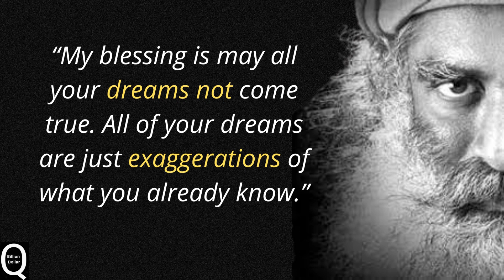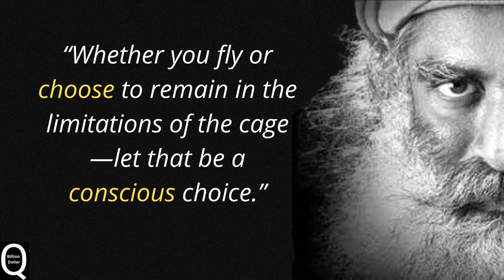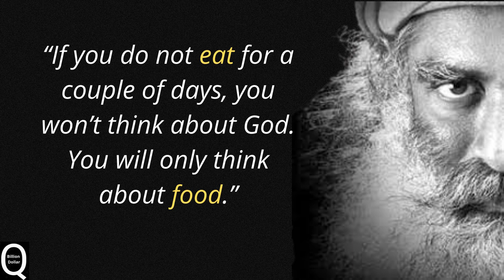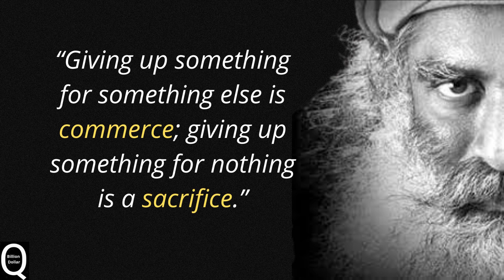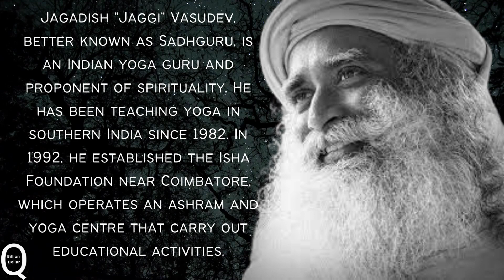Sadguru Quotes | Motivational Quotes Of Sadguru | Inspirational | Billion Dollar Quotes | How To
Sadguru Quotes | Motivational Quotes Of Sadguru | Inspirational | Billion Dollar Quotes | How To | Tutorial | Review | Billion Dollar Quotes

Stay Motivated!

jaggi vasudev sadguru
sadguru speeches latest 2022
motivational quotes of sadguru
sadguru inspirational videos
personage quotes
best quotes of sadguru
15 best quotes by sadguru for inspiration and motivation
best quotes of sadhguru
how to be in motivation
best quotes by sadguru
sadhguru jaggi vasudev dance
sadhguru and doty
daily wisdom
jaggi angry
new yogic food program
daily wisdom
things to eat every morning
sadhguru tight slap to bbc
sadhguru tips on focus
daily wisdom shorts
sadhguru jaggi vasudev mahashivratri
sadhguru jaggi vasudev latest videos 2015
sadhguru and doty
sadhguru lifestyle 2020
जग्गी वासुदेव